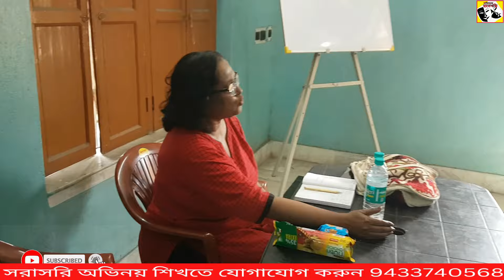অভিনয়ে আসতে হ'লে কি কি শিখতেই হবে / BY ACTOR BIDHAN DAS / ABHINOYER HATEKHORI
ONLINE ACTING CLASSES BY ACTOR BIDHAN DAS IN ABHINOY ER HATEKHORI. Subject of this video is "OVINOY E ASTE HOLE KI KI SHIKHTE HOBE" by Actor Bidhan Das in ABHINOY ER HATEKHORI.

ONLINE ACTING CLASSES BY ACTOR BIDHAN DAS.

I will learn acting, but what will I learn? Many boys and girls do not know that. In today's video, I have discussed in detail what to learn, how to learn to come to acting. Hope new boys and girls who want to be an actor, this video will help them a lot.
I am sure that after watching one or two video of this channel, you will say that "ABHINOYER HATEKHORI" is the best channel regarding acting you have seen ever. Thank you, Keep watching.

Ekhon Ghore Bose Ovinoy Sikhun Actor Bidhan Daser sathe ABHINOYER HATEKHORI te.
Ovinoy e aste hole ki sikhte hobe, Online Acting Classes By Actor Bidhan Das, Ghore Bose Ovinoy Sikhun, Abhinoyer Hatekhori

Acting Classes for beginners in Bengali
Bengali serial audition updates
How to learn acting at home
How to learn acting skills
Best acting school in Kolkata
How to get chance in acting?
TV serial e ki vabe chance pabo?
Kon serial kon studio te shooting hoy
Serial chance pete kothay jete hobe
Monologue for practice
Acting Kivabe korbo
Bengali serial audition
Tension katanor upay

COURTESY :
Video recording by   : S 22+
Recording Mic   : DIRECT
Editing Software   : FILMORA
Edited By   : Bidhan Das
Thumbnail   : CANVA